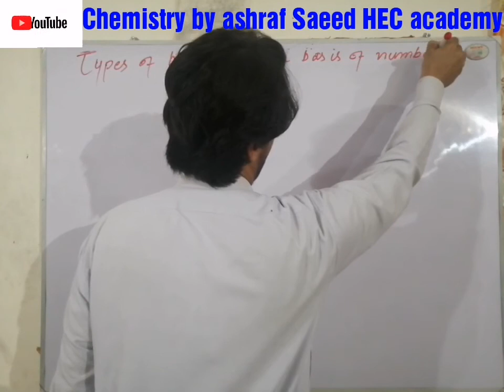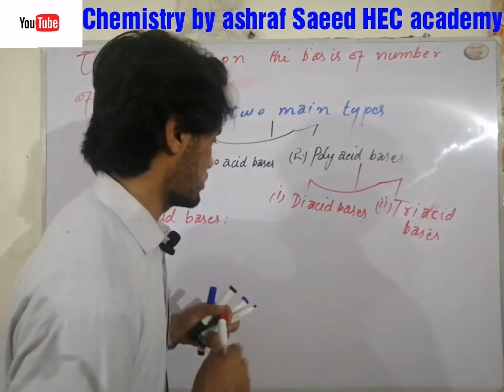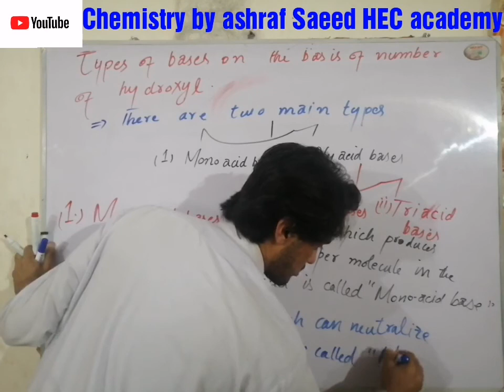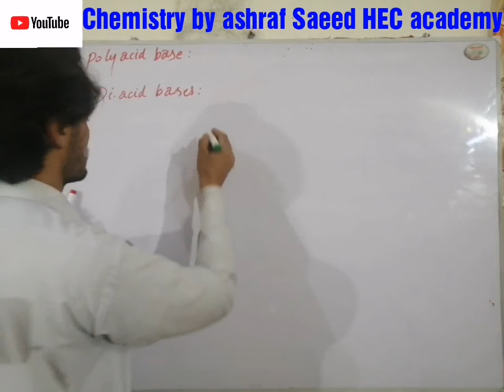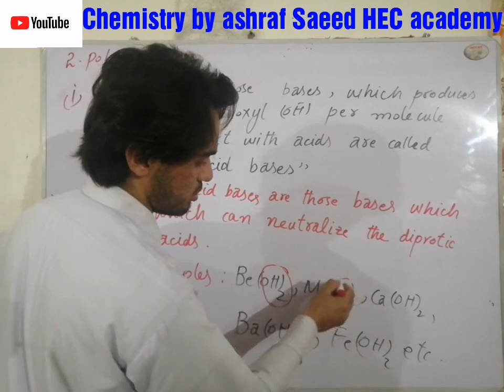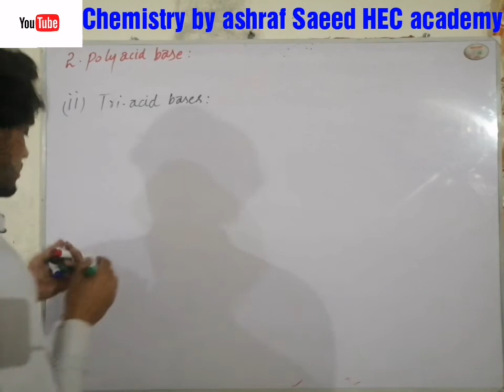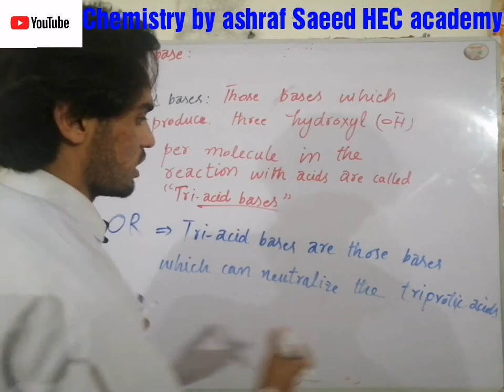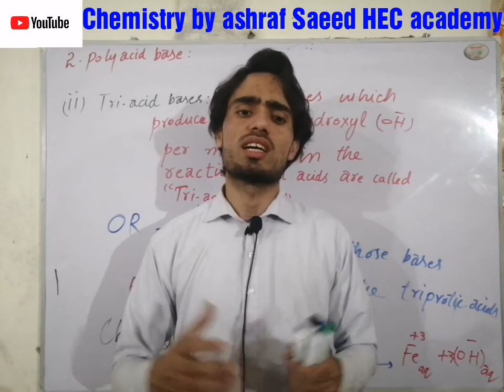Types of bases on the basis of numbers of hydroxyl ion (OH-) for class 10th